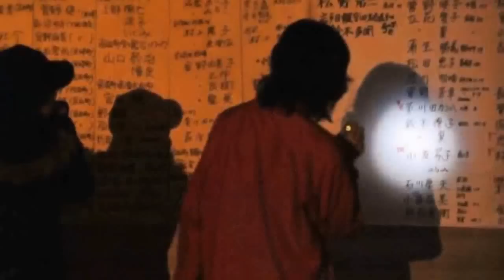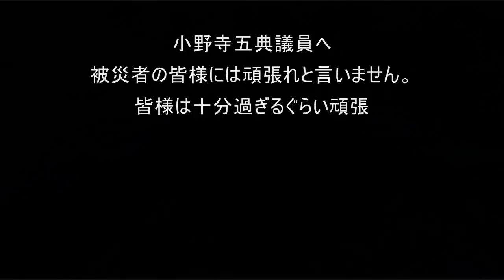「テキサス親父・義援金のお願い」NO6 「TOMORROW 」COVER punskahime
衆議院議員 小野寺五典氏を応援する為に作成しました。
この動画はpunskahime 様の御協力で作成しました。
平成23年4月
26日現在
検査薬品及び洗浄液等の不足が被災地で問題になってます。
テキサス親父船団寄金・灯火
ネットでの募金が嫌いな方は下記でお願いします。

銀行名 　: 群馬銀行
支店名 　: 熊谷支店
店 : 300
口座番号 : 普通預金　934849
名義人　 : テキサス親父日本事務局

Please contribute it to the earthquake victim.
今後は被災者の心を私と皆さんも含め勉強する必要があります。

テキサス親父日本事務局様は苦しい中、自腹を出すような状態で支援してくれてます。さらなる義援金を宜しくお願いします。
Would you like a video link with each other?
Work hard for the Tohoku region Pacific Ocean earthquake victims hand in hand.
お互いに動画をリンクしませんか？
手を取り合い東北地方太平洋沖地震被災者の為に頑張りましょう。
This is my video. Please see here is also good.
私の動画です。こちらも良ければ見てください。